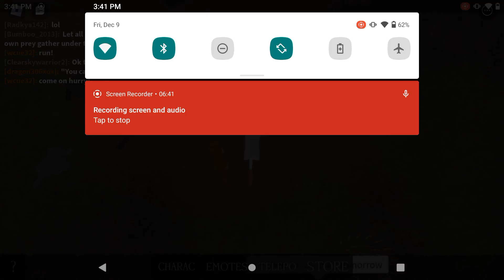Introduction to Wind Clan RP